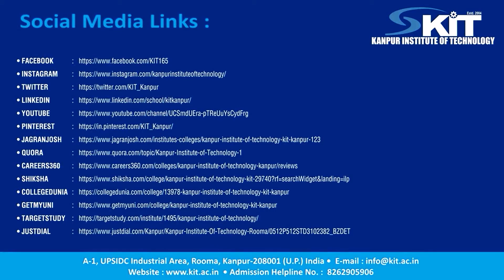Staff get together 2016